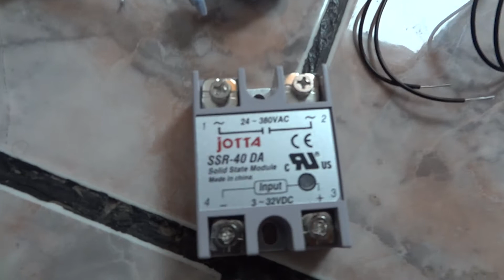Liquid level sensor - operation